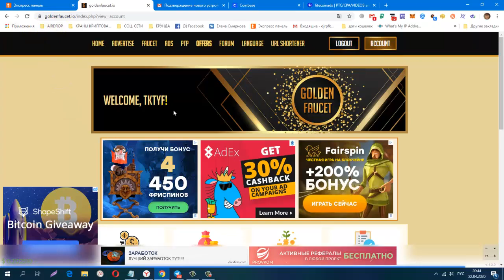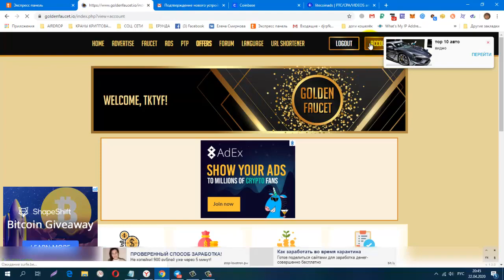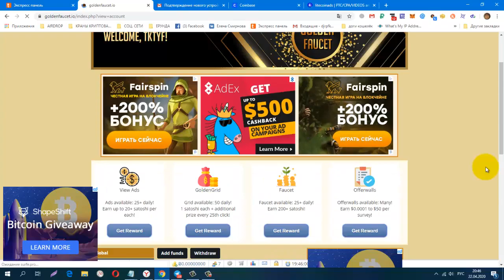Без вложений Букс Goldenfaucet, Платит, Мой Вывод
Без вложений. Букс Goldenfaucet, Платит, Мой Вывод + 1166 sat
регистрация
вывод от 1000 sat
СОЦ. СЕТИ , РЕФЕРАЛЫ В ЛЮБОЙ ПРОЕКТ!
CashJuice
gohubz.
РАСШИРЕНИЯ ДЛЯ ПАССИВНОГО ЗАРАБОТКА И РЕКЛАМЫ
постепенно будут добавляться новые краны.
Мои дополнительные ютуб каналы
ССЫЛКА НА НОВОСТНОЙ ЧАТ VK.
Бесплатная Реклама. Заработок в Интернете.
Домашний Бизнес в Интернет. Реклама.
Бесплатная Реклама, Для Всех !